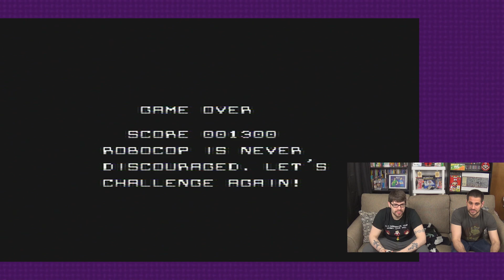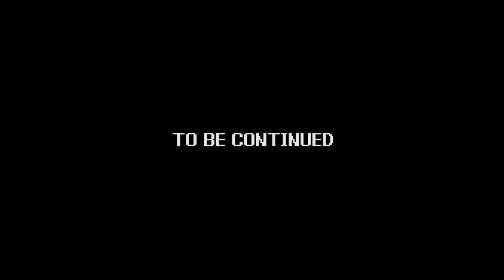Power Trip - Game 167 | Robocop - part 01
Game - Robocop
System - Nintendo Entertainment System (NES)
Company - Data East, Ocean Software

Stop!  In the name of the law or whatever.  Paul and Andy take to the streets, to stop a crime syndicate with robo-powers or something, in “Robocop!”